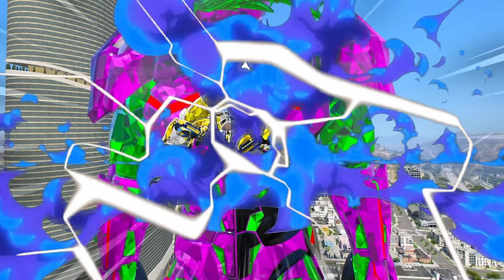Level 1 Sonic vs Level 1000 SONIC in GTA 5 RP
Eggman has upgraded to Level 1,000 and is destroying the world. Can Sonic reach Level 1,000 and stop him?

This video is child and family-friendly.